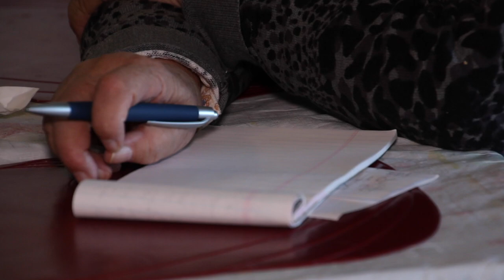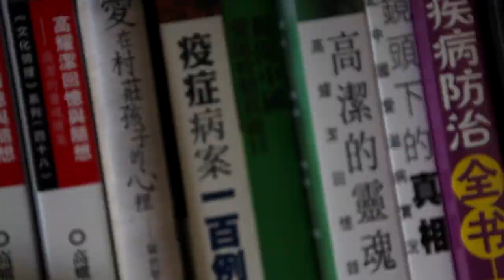A Conversation with China's AIDS activist Madam Gao Yaojie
Filming Madam Gao Yaojie at her Manhattan apartment. It's hard to understand her Mandarin because of her thick dialect, but thoroughly humbling to witness her perseverance, candor and dedication to her mission.